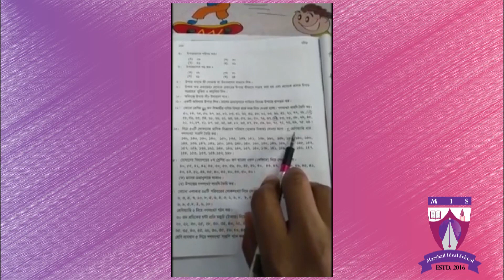গণিত (৭ম শ্রেণি)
This is Marshall Ideal School official Youtube Channel created only for learning purposes.